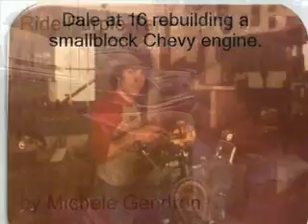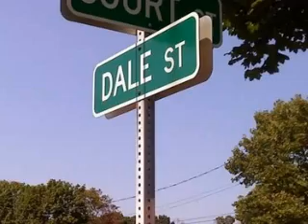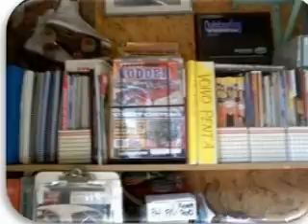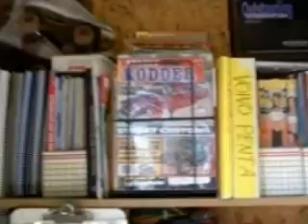Purple Tar Digital Story.wmv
Ms. Gendron's digital story for the Summer Writing Institute at Nottingham.